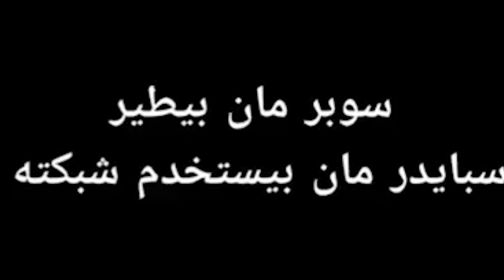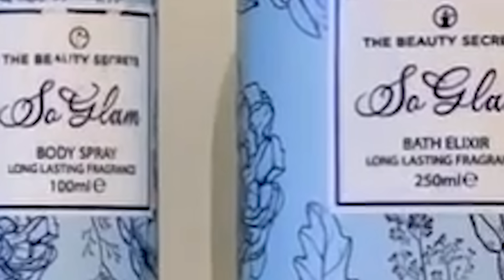الجولة الانستقرامية : لا ياخال يرحم امك !!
حسابي ف ببجي : UID: 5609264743